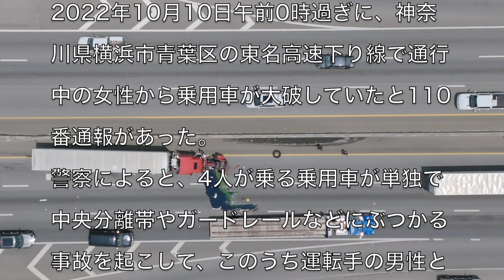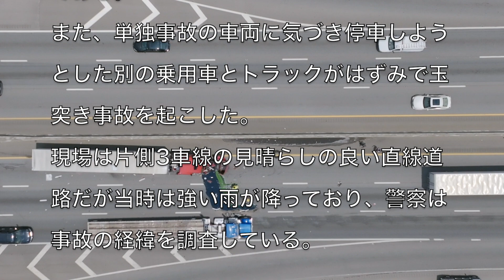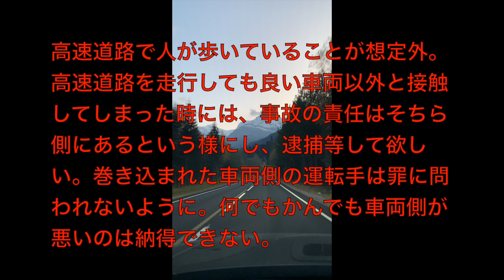[真相]東名高速下り線で乗用車5台が絡む事故で男女2人重体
アーティスト名 masa
1st album HEART
2nd album Pur
1st single おまじない